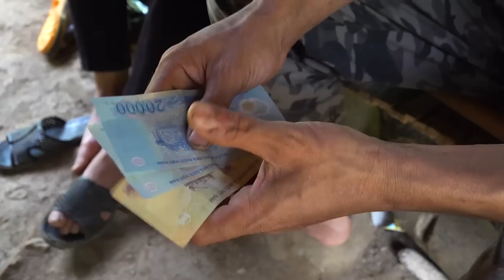Harvest corn and care for the flock - 6 months of survival in the wild - episode 32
We only use only page facebook and do not have twitter, as well as blog (except for the fake ones). This is the North of Vietnam – a place full of unforeseen dangers and risks. Insects, centipedes and snakes are very dangerous, must be very careful when moving, holding, climbing and lifting stones. These skills are learned through books, the internet and real life experiences. Our normal day is like you and not like this.